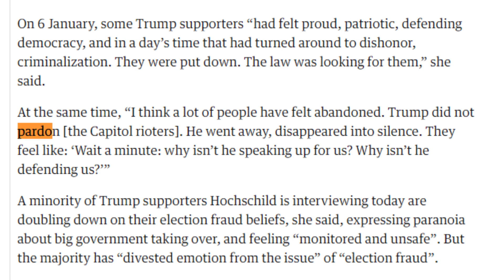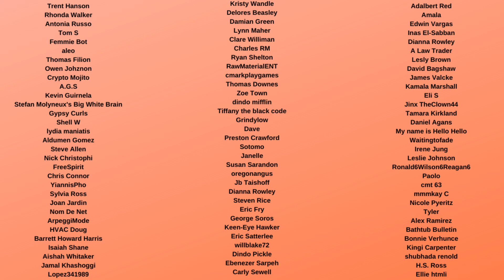Trump Supporters feel BETRAYED by him and are ABANDONING Politics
Donald Trump supporters feel like Trump has abandoned and betrayed them by not pardoning them after January 6th and staying mostly quiet after the election. Many are thus leaving politics.